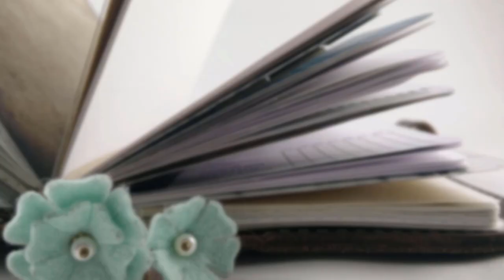A Vlog About Mother's Day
I forgot to mention in the video that my husband (ehem, my daughter, with my husband's "help") got me a potato peeler as my mother's day gift, and it was actually awesome and thoughtful and perfect. We really needed one, it was a really good one, and then DH made me dinner using it :) Happy Mothers Day to all my Mom subscribers!

Thursday: Planners and planning!
Sunday: Lifestyle and momming!